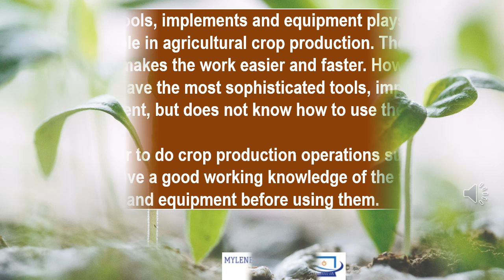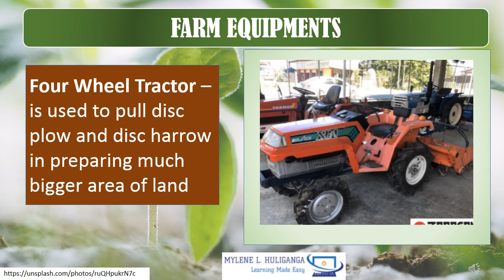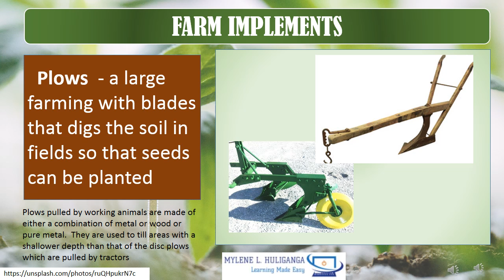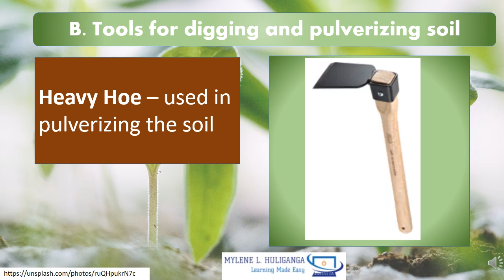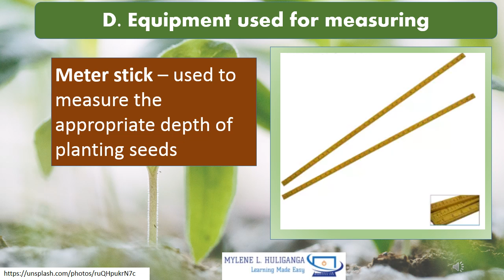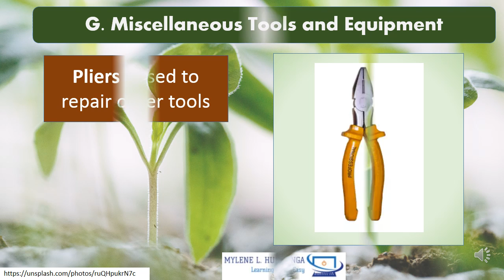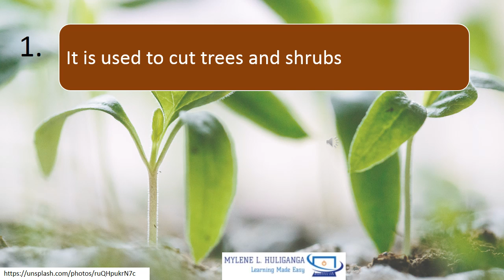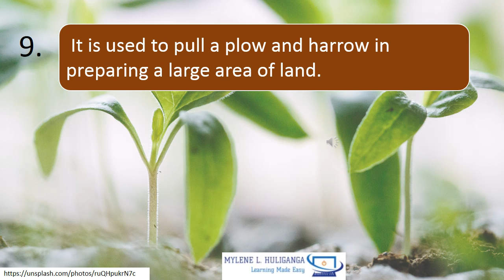TLE AGRI CROP 9 Lesson 1.1. Prepare Materials, Tools and Equipment for Horticultural Production Work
TLE GRADE 9 AGRICULTURAL CROP PRODUCTION
 Prepare Materials, Tools and Equipment for Horticultural Production Work